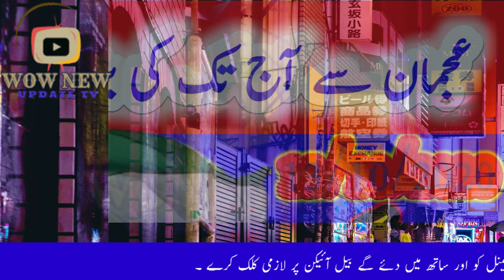Ajman Updates today 14 October 2020 || WoW New Update Tv